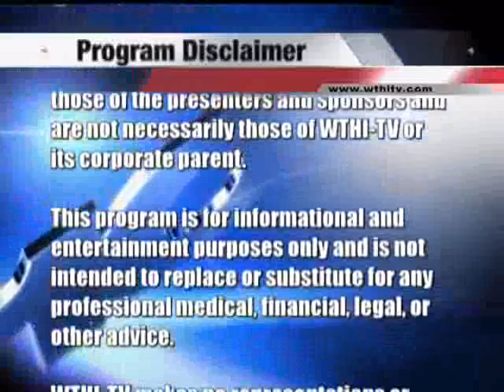Union Center for Sports Medicine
Just a short time ago, Union Hospital expanded it's Sports Medicine Department to include service at all three of the Vigo County high schools